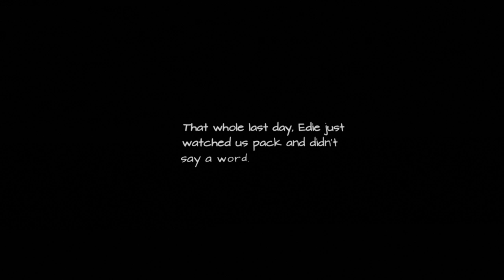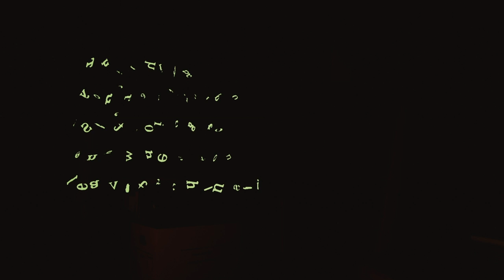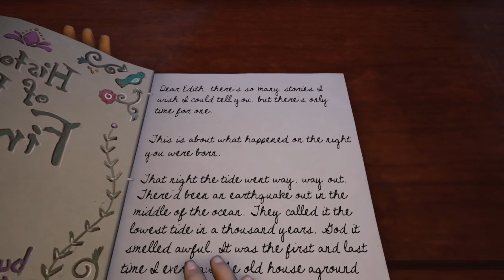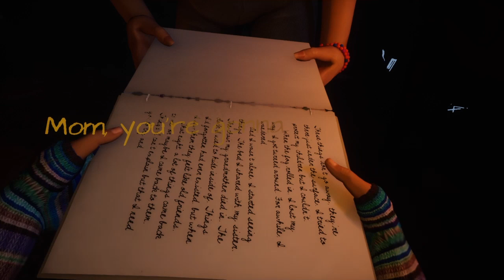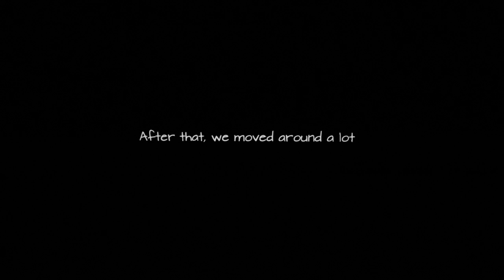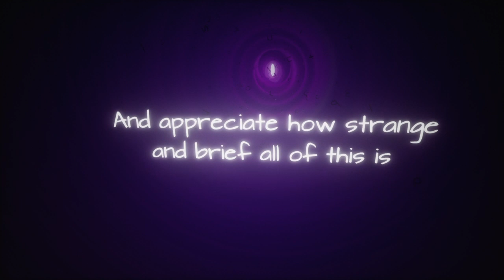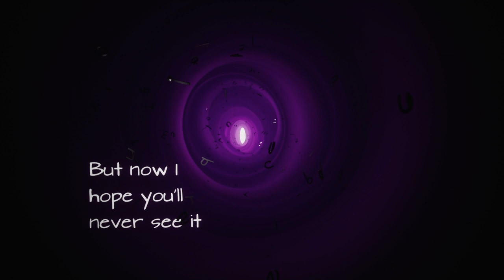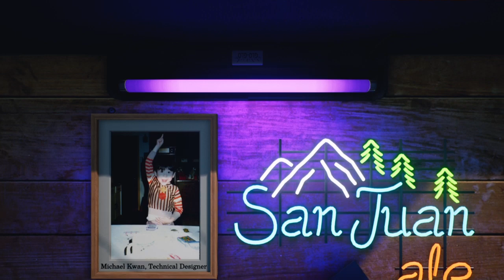WHAT REMAINS OF EDITH FINCH PART 8 FINALE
This game is so mysterious and has good play if your a perfectioniest and want to platinum it. It did feel boring at first but once you get farther into it it really pulls you in.